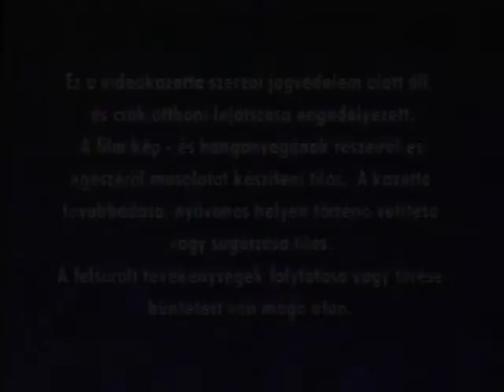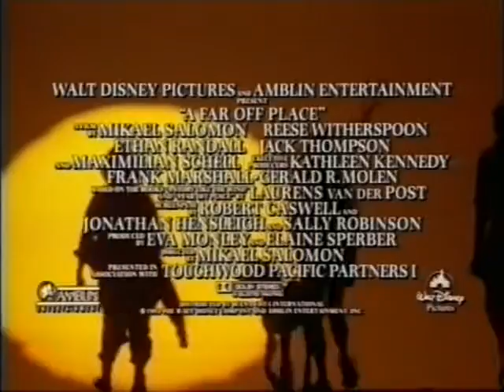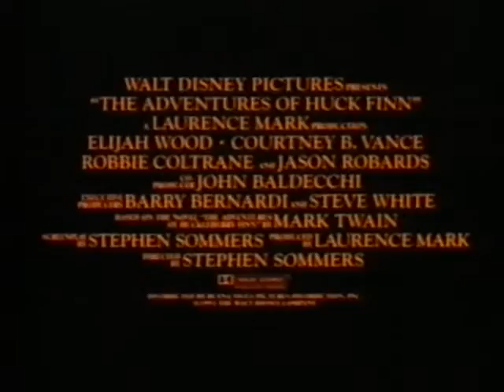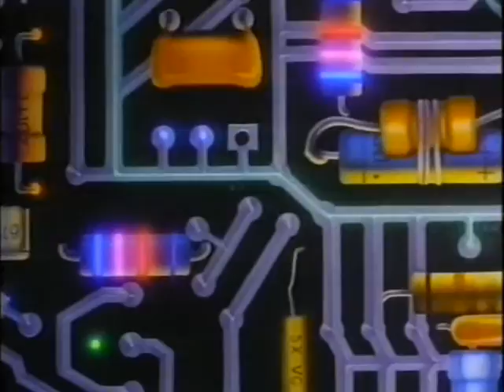Intercom előzetesek 4. 1993-ból (Walt Disney)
Intercom figyelmeztetés

Előzetesek:
Távol, ahol az elefántok (A far off place)
Huckleberry Finn kalandjai (The adventures of Huck Finn)

Képtelen képletek-14 a 30-hoz (14 on going 30) főcím